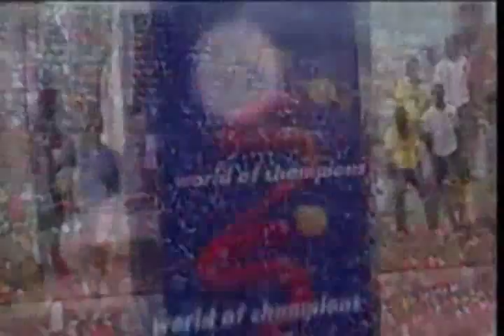Atta Kusi Highlight